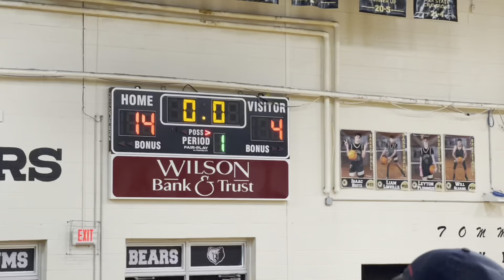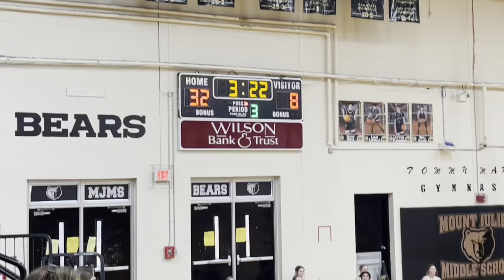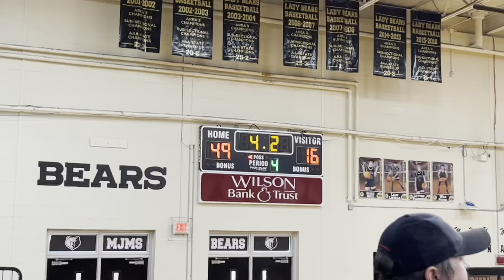MJ Varsity v Gladeville (Area Championship)